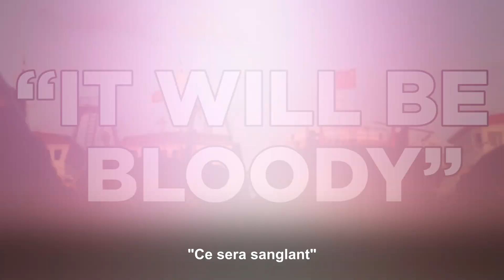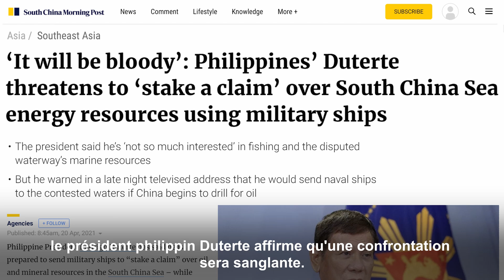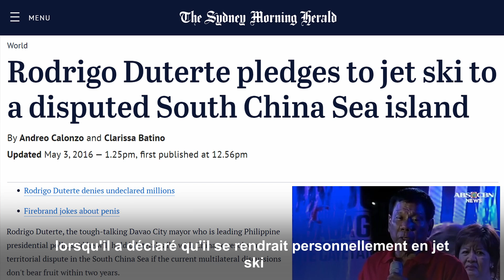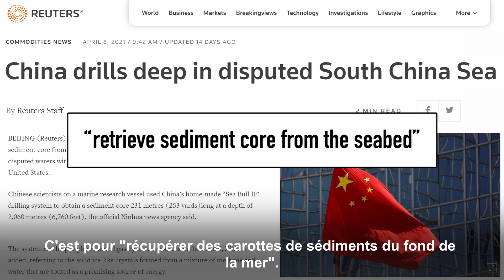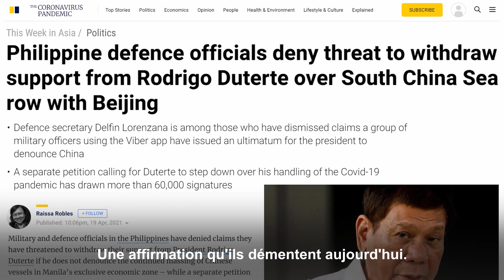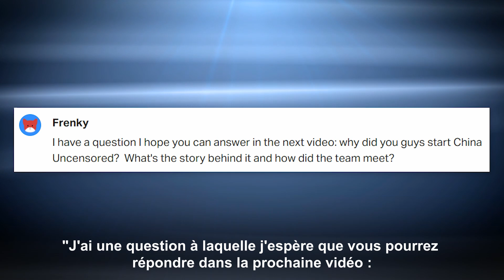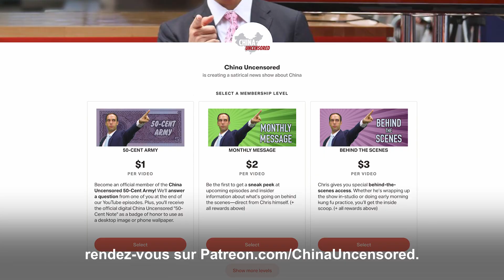[VF] "Ce sera sanglant" - L'avertissement des Philippines concernant la mer de Chine méridionale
02:21 L'épisode mentionné : - Chine contre Philippines : un conflit dangereux en mer de Chine méridionale

✨Le président philippin Rodrigo Duterte prévient que la confrontation en mer de Chine méridionale entre les Philippines et la Chine sera sanglante. Cette mise en garde intervient alors que la milice maritime chinoise harcèle dans les eaux de la mer des Philippines occidentales. Pour connaître les dernières nouvelles de la Chine, regardez Chine non censurée !